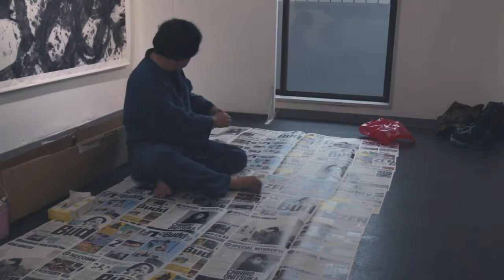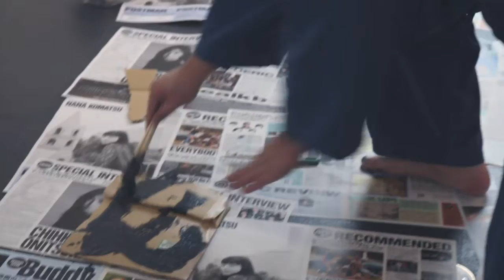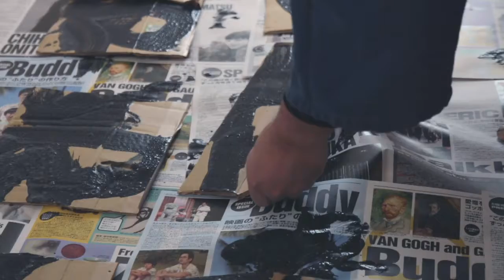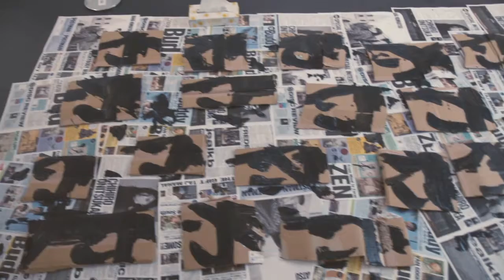live painting by Hisashi Yamamoto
Calligraffiti Asia in Japan

2016. 11.